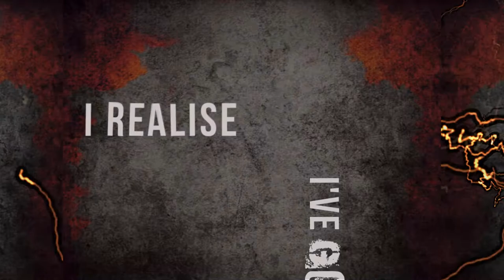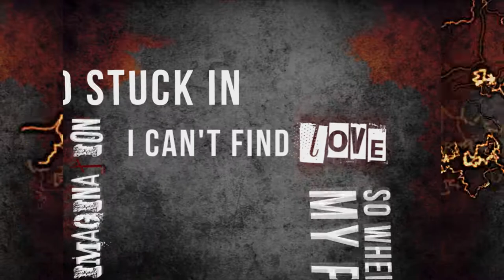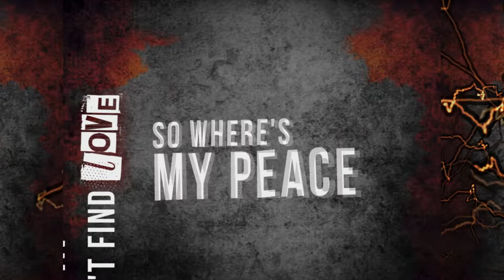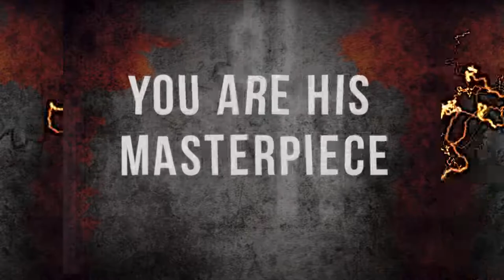Final Surrender - Refresh (Official Lyric Video)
Lyric Video for our first single 'Refresh' from our upcoming album "Empty Graves".
Empty Graves is due for release on 22 October 2013 on Rottweiler Records, Indiana,  USA.

Check out Rottweiler Records

'Empty graves' out 5 November